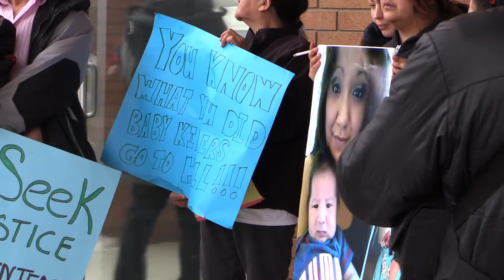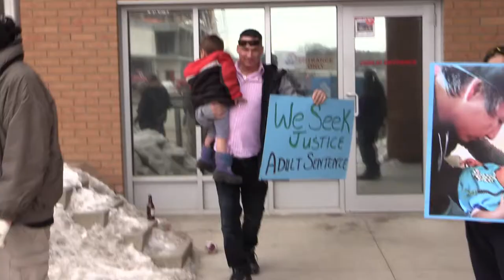Lawyers' reaction to teen being sentenced as an adult in infant murder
Defence attorney Brian Pfefferle and Crown prosecutor Jennifer Claxton-Viczko react to Tuesday's decision to sentence the teen who killed baby Nikosis Jace Cantre as an adult.